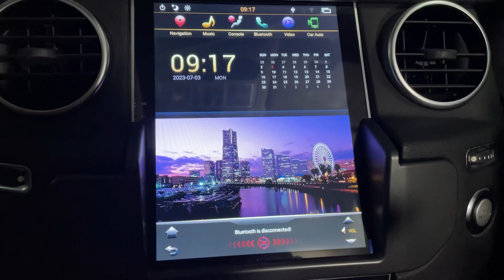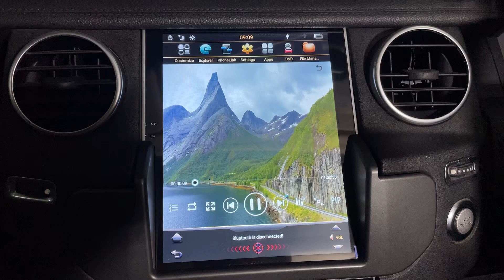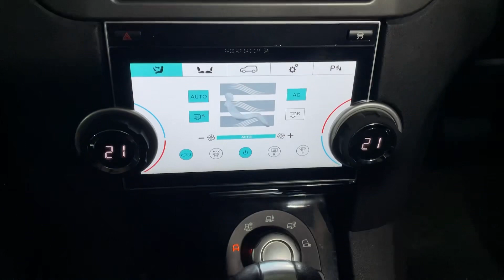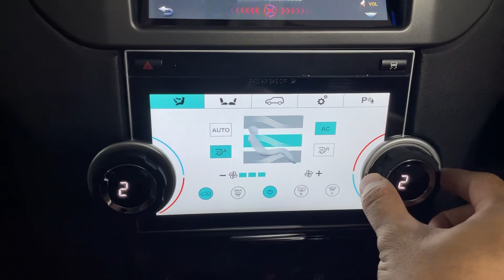Volando 10” Android Touchscreen with Wireless Apple CarPlay in Land Rover Discovery 2011